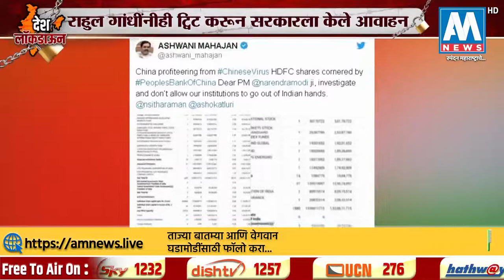कोरोनामुळे उद्भवलेल्या जागतिक मंदीचा चीन 'असा' घेवू पाहतयं फायदा । स्पेशल रिपोर्ट । AM NEWS